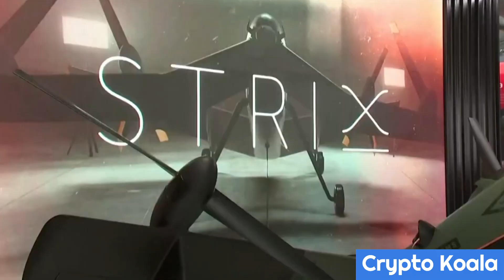Australia homegrown military drone unveiled - Learning from the Ukraine war - A Game Changer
BAE Systems Australia unveils STRIX, its first homegrown military drone. We have seen the effective use of drones by the Ukrainian military, such as the Bayraktar in the Ukraine Russian war. Drones are highly effective and a lot cheaper to produce then crewed aircraft.  In the Ukraine war we are seeing drone traveling hundreds of kilometers behind Russia enemy line to destroy key logistics and supplies to the Russian military. Russia is using the Iranian made Shahed-129, a reconnaissance and attack drone with long endurance (reportedly up to 24 hours), a maximum payload of 400 kg, and effective range of about 2,000 km when used with ground or airborne relay stations.

The AeroVironment Switchblade is a miniature loitering munition, designed by AeroVironment and used by several branches of the United States military. Small enough to fit in a backpack, the Switchblade launches from a tube, flies to the target area, and crashes into its target while detonating its explosive warhead.

More than 700 Switchblade 300 drones were sent to Ukraine by the United States as part of an arms package after the 2022 Russian invasion of Ukraine.

BAE Systems Australia new uncrewed military aircraft that will be designed, manufactured and armed in Australia. The 2.6 meter by 4.5 meter STRIX uncrewed air system (UAS)will be capable of air to ground strikes surveillance and reconnaissance in "high-risk environments".

👬 Socials 👬